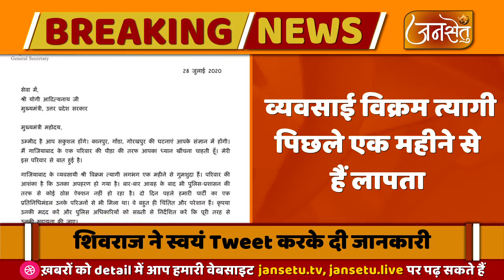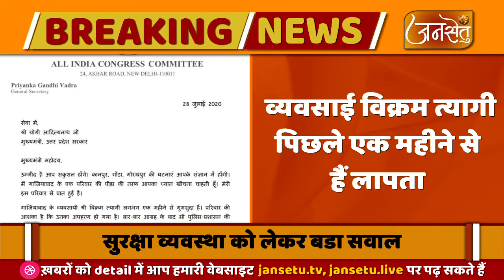BREAKING NEWS || Priyanka Gandhi वाड्रा ने व्यवसायी परिवार की मदद करने के लिए लिखा पत्र || JAN SETU